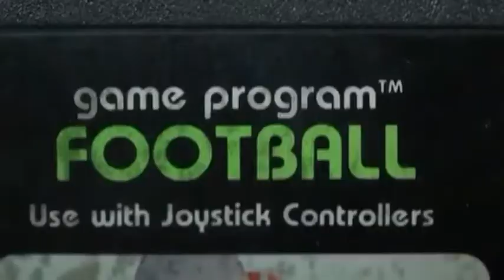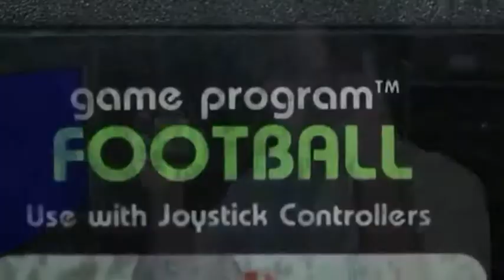[YTP] AVGN is high.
the AVGN got high again.